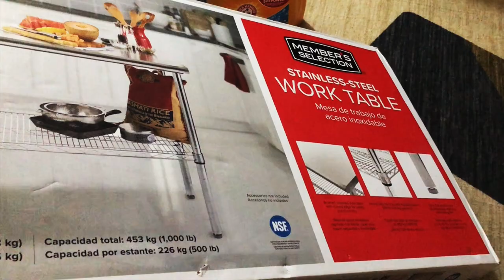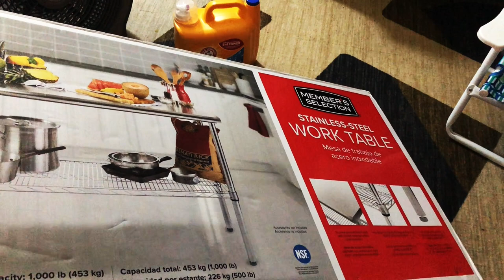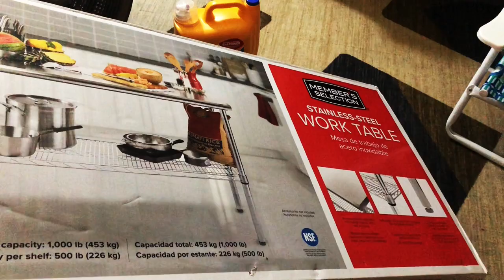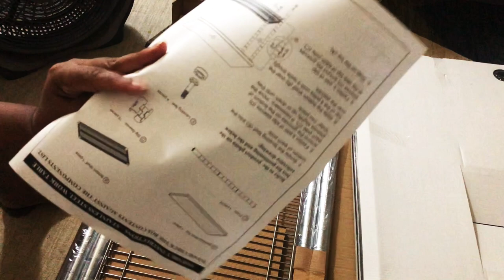UNBOXING & SETTING UP NEW TABLE ✨SHOPPING HAUL✨ | ASMR AMBIENT SOUNDS | Kelly Vlogs ASMR